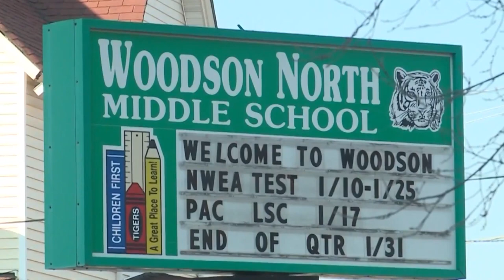CPS expected to pay $1.2 million to mother of bullied child who died after suicide attempt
Chicago Public Schools is expected to pay $1.2 million to the mother of a bullied student who died after attempting suicide.